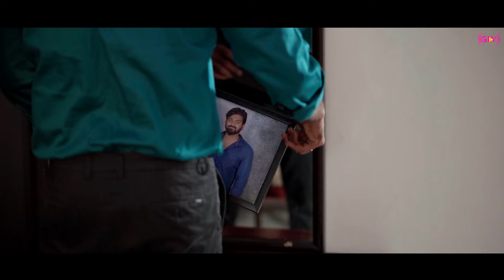Kanne En Kan Patta Kaayam Tamil Short Film Part - 2 | Lokesh | Suriya Kumari | Yuvaraj Senthil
Story based on a character's Indhu and Harish, Misunderstanding war between husband and wife... A classic attempt

Kanne en kan patta kaayam
Tamil Short film teaser | Lokesh | Suriya Kumari | Kevin d'costa | Yuvaraj Senthil | GLV media

Good Luck Video Presents

Cast : Lokesh , Suriya Kumari

Cover songs : Santhosh

Visuals : Joe

Editing and poster design : Vetrivel.G

SFX : Santhosh

DI : Thivakar

Team : Thivakar,Vetri,Anbu, Pratheesh

Post and Pre productions : TV studios

Producer : T.J Ashok

A Yuvaraj Senthil Film